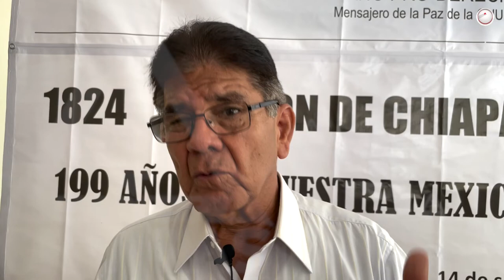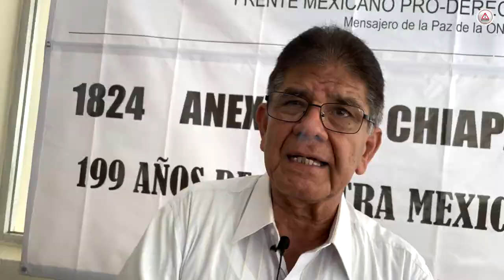¿Chiapas estaría mejor si fuera independiente?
Se cumplieron 199 años de la Federación de Chiapas a México; a través de un manifiesto abogados plasmaron sus perspectivas al respecto del histórico hecho.